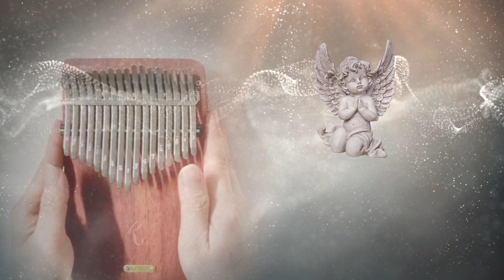Cavatina(카바티나) | The Deer Hunter OST | Kalimba Cover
☆ 칼림바: 링팅 LT-K17A (D키)

이 곡은 베트남 전쟁에 참전했던 인물들이 겪는 정신적인 고통을 다룬 영화 '디어 헌터'의 OST입니다. 멜로디는 단순하지만, 들을 때마다 너무나 아름답고 슬픈 느낌이 드는데요. 카바티나는 이탈리어어로 "짧고 심플한 노래"라고 합니다.

최근에 일어난 지진 참사를 보면서 평범한 일상의 소중함과 함께 공감과 작은 실천의 중요성 등을 실감하고 있는데요... 지진 참사 생존자들이 희망을 잃지 않고 힘을 내기를 기원합니다.🙏